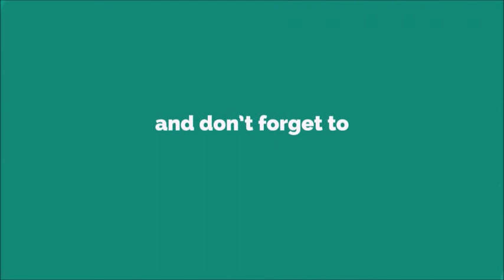Eagle Ringtone [With Free Download Link]